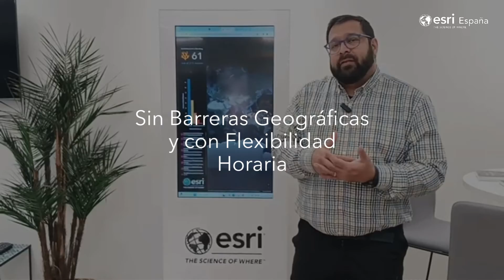ExperienciaMásterGISOnline de Cristofer Ramos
Cristofer Ramos trabajaba como desarrollador GIS cuando decidió ponerse al día en la tecnología ArcGIS. Tras matricularse en MásterGIS Online, dio un impulso a su carrera profesional y ahora trabaja como Técnico de Formación en Esri España.
Si tú también quieres dar un impulso a tu carrera profesional, pídenos información.